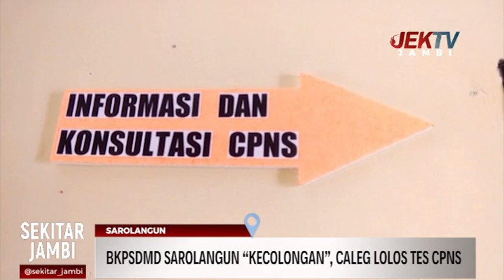BKPSDMD SAROLANGUN “KECOLONGAN”, CALEG LOLOS TES CPNS